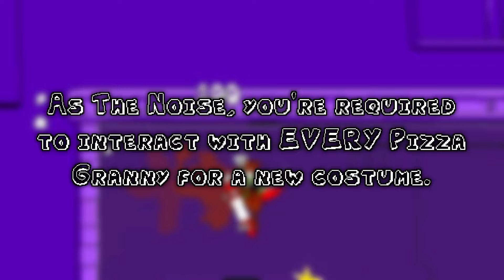EVERY Granny Pizza Location In Pizza Tower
In this video, I show off all of Granny Pizza's spawns in Pizza Tower. Ever since The Noise update released, you're required to find them all for the "Granny Kisses" outfit. Hope this video helps you unlock this!

Chapters:
0:00 Intro
0:24 Tutorial
0:51 Floor 1
1:23 Floor 2
1:48 Floor 3
2:07 Gustavo Tutorial
2:18 Floor 4
2:49 Floor 5
3:08 Dancin'